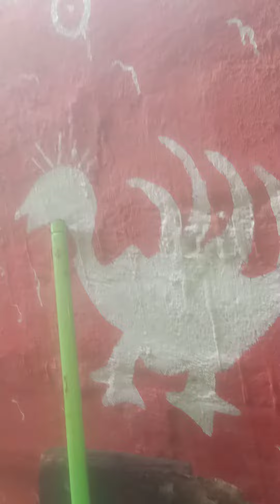31 August 2020